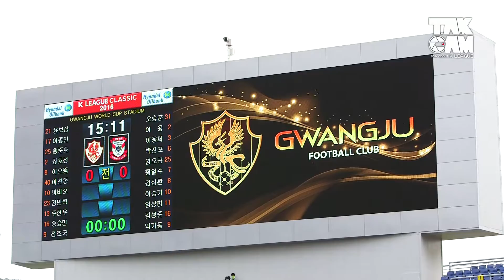[K리그 포커스] TAKCAM - 9R 광주 vs 상주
뜨거웠던 현장의 감동을 다시 한 번-
색다른 캠으로 전하는 현장 이야기!

현대오일뱅크 K리그 클래식 2016 9R
광주FC 1:0 상주상무
너와 나, 우리의 K리그